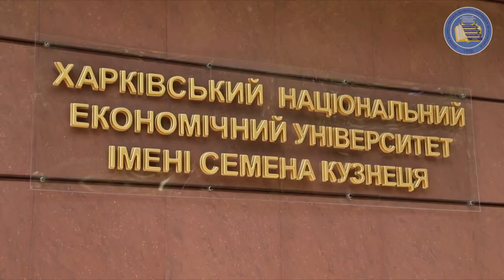Educational programs of the Faculty of International Economic Relations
☑1.5 years
Master

🔸Specialty 051 "Economics"
- Specialization "International Economics"

🔸Specialty 073 "Management"
- Specialization "International Management"
- Specialization "Management of an educational institution"

🔸Specialty 242 "Tourism"
- Specialization "Tourism"

🌎Choose the Faculty of International Economic Relations!